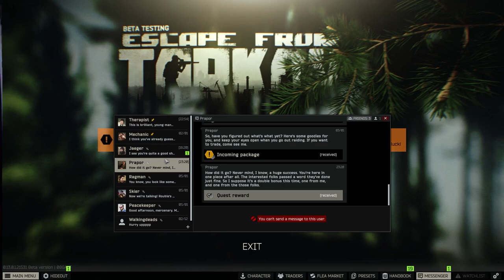Is There A Hidden Bunker!? Escape from Tarkov | Epic Adventures and Funny Moments!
Playing Escape From Tarkov and Having Fun Do you Know About the Hiden Bunker!